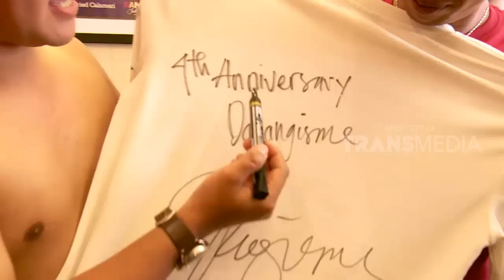Keseruan Saat Danang Kumpul Bareng Fans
SELEBRITA SIANG, 28 Januari 2019
"SELEBRITA SIANG"
TAYANG SETIAP HARI SENIN-MINGGU
PUKUL 10.30